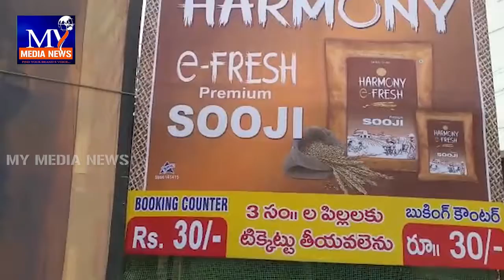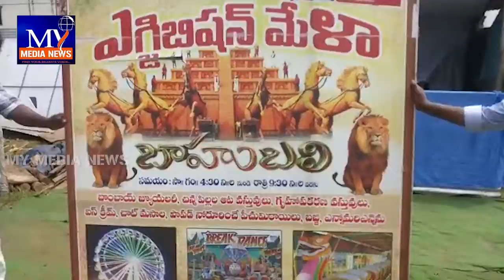తుని - పాయకరావు పేట జంట పట్టణాల్లో సందర్శకులను విశేషంగా ఆకట్టుకుంటున్న బాహుబలి ఎగ్జిబిషన్